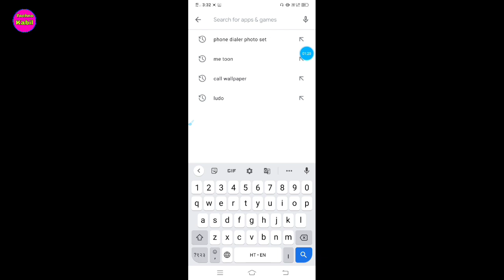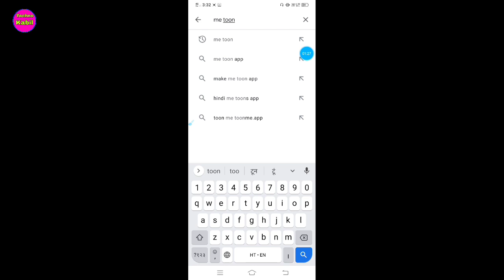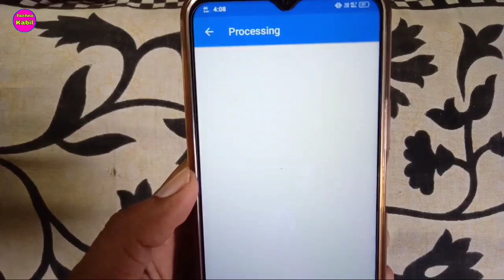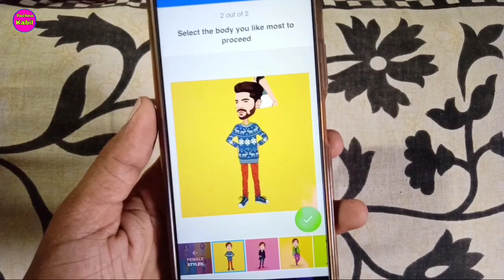Toon me App cartoon yourself photo editor 2021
Cartoon your photo editor app